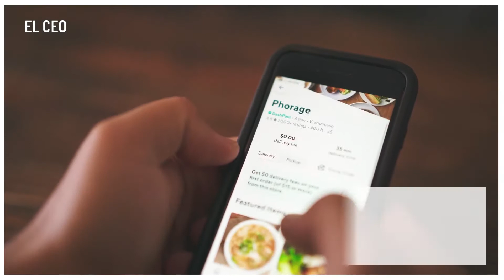DoorDash, compró la startup Chowbotics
DoorDash, la aplicación de entrega de alimentos que se coloca como la más competitiva en el mercado de entrega de alimentos en Estados Unidos compró a la startup Chowbotics, que ayuda a los restaurantes a preparar alimentos, como ensaladas, con ayuda de robots